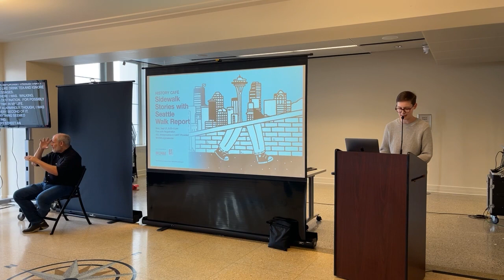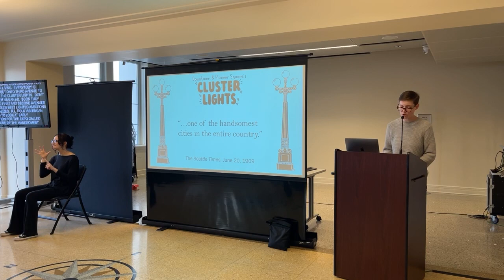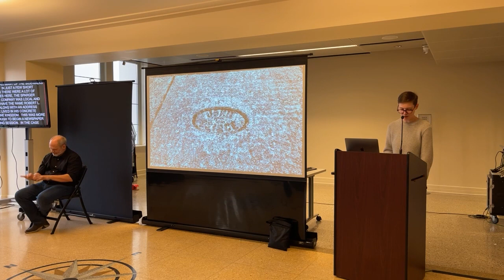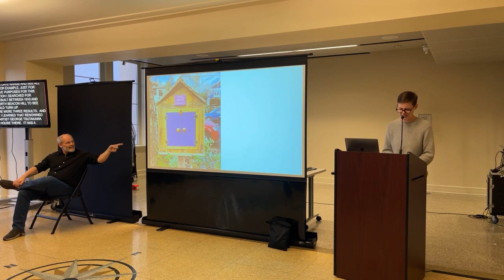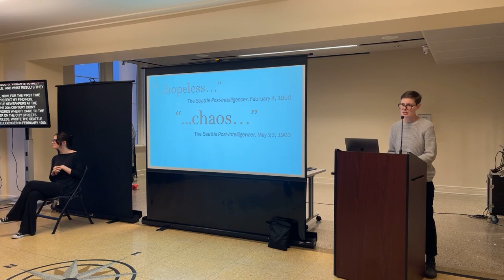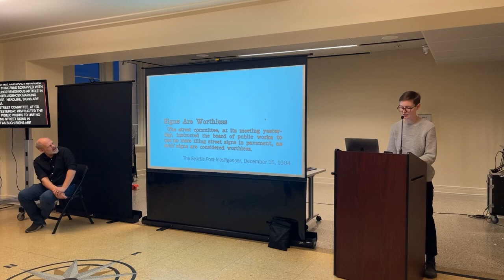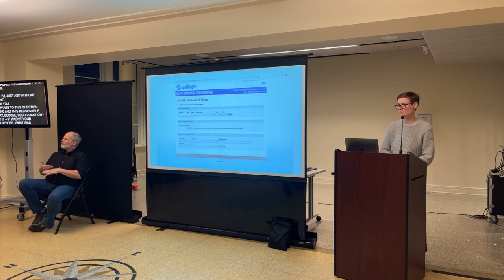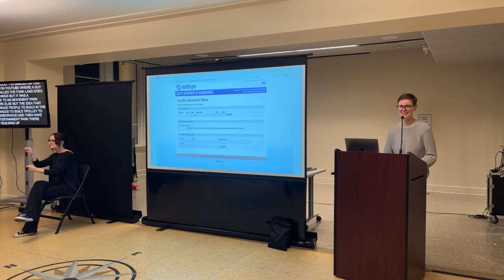History Café: Sidewalk Stories with Seattle Walk Report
Program Date: September 21, 2022
Program Location: MOHAI

to learn about other events, exhibits and learning opportunities.

Join local author and illustrator Susanna Ryan, creator of Seattle Walk Report, as she shares stories from the overlooked history that helped shape street-level Seattle -- from coal chutes in Capitol Hill to lampposts in Pioneer Square. Get a behind-the-scenes look at Ryan's process for researching and creating her books, Seattle Walk Report and Secret Seattle, and learn ways that you can begin to discover the hidden wonders in your own neighborhood.

History Café is produced as a partnership between MOHAI and HistoryLink. Join MOHAI and HistoryLink on the third Wednesday of the month for a discussion about local history—both popular and obscure—and discover something new.